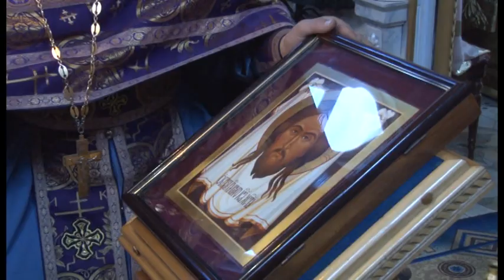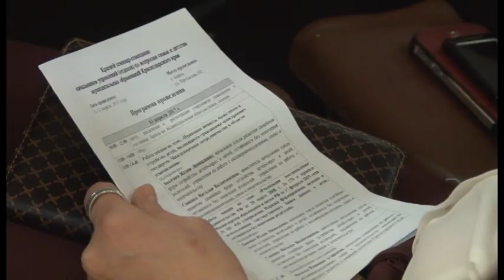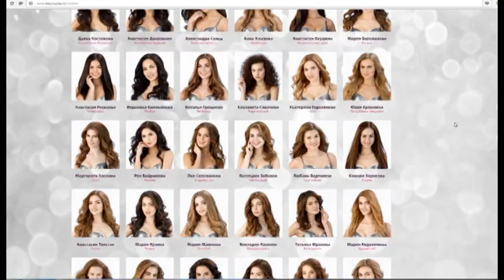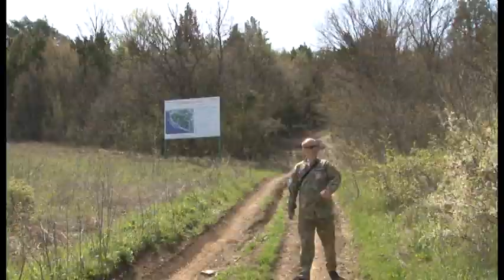Новости "Анапа Регион" от 13 апреля 2017 года